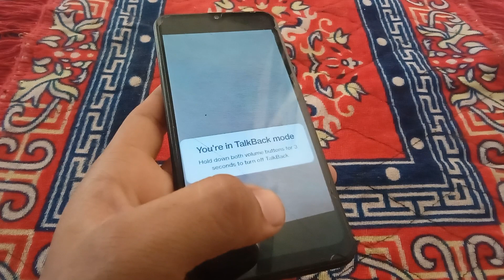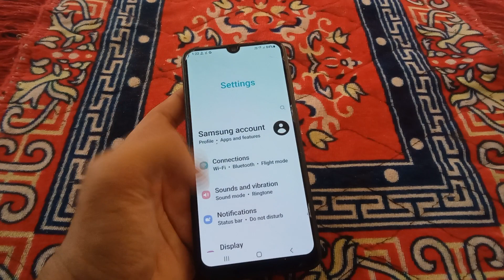Fix You're in TalkBack mode | Hold down both volume buttons for 3 seconds to turn off TalkBack